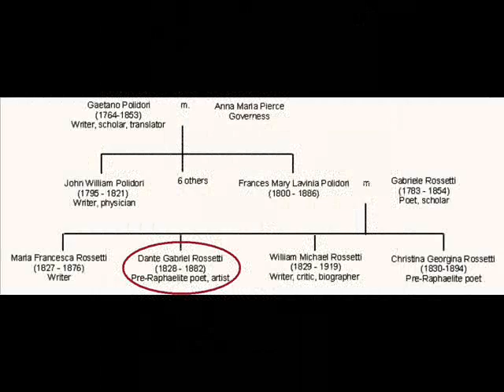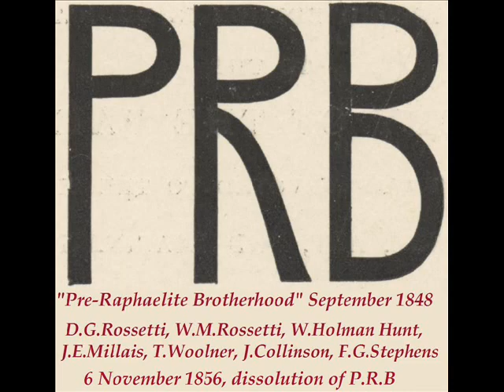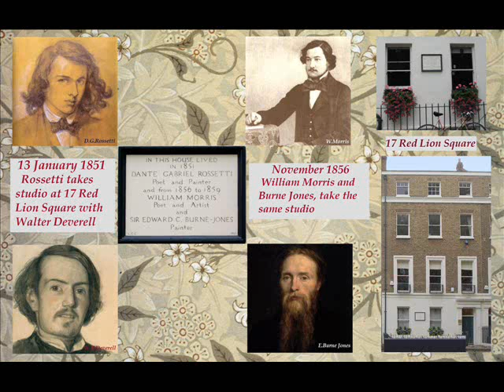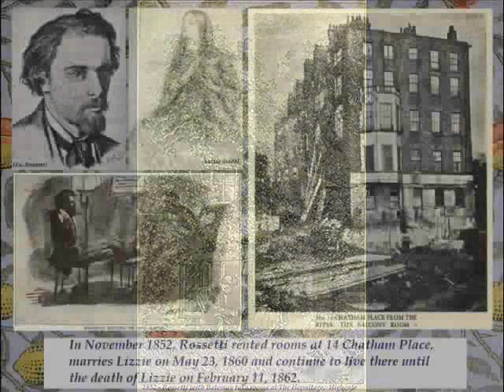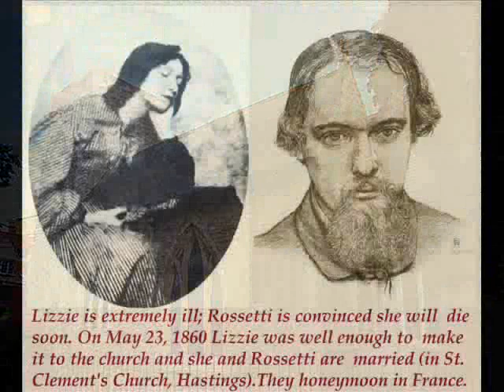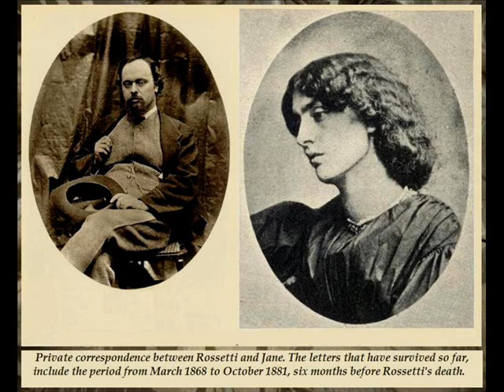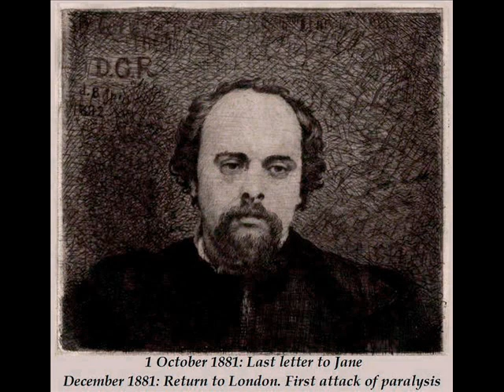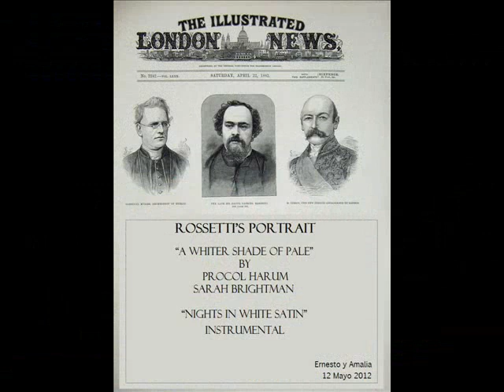Rossetti's Portrait. Happy birthday, dear Gabriel !!!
Happy Birthday, dear Gabriel !!!
Gabriel Charles Dante Rossetti
London, May 12, 1828 -- Birchington on Sea, Kent, April 9, 1882
Pre-Raphaelite Brotherhood

by
Procol Harum
Sarah Brightman

Instrumental

Dedicado a "Nini" para celebrar que ya has terminado y que has sido muy valiente!